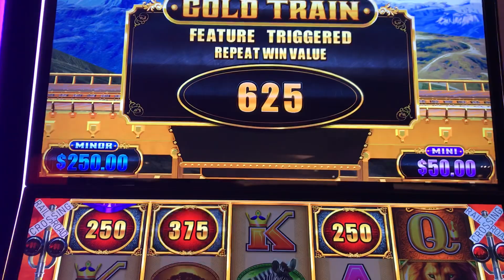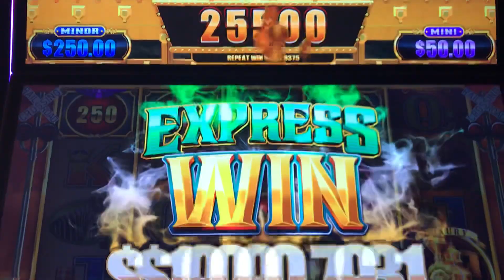Big Jackpot hand pay on Cash Express Luxury Line slot machine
Awesome couple just having fun playing slots most of the time in MN.
Only gamble what you can afford to loose and see it as entertainment and not to get rich quick.  You loose some you win some.  If you win some that’s even better ;)

All uploads are JK Slots 20 intellectual  property.  You do not have permission to re-use, copy or publish any part of them with out written permission.